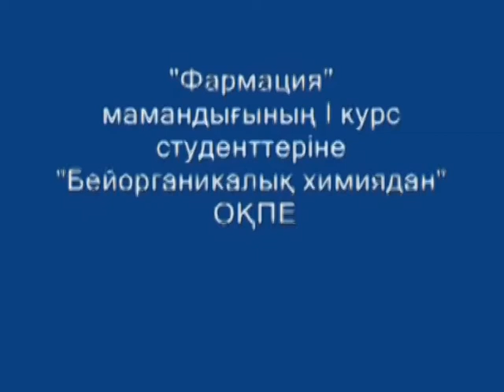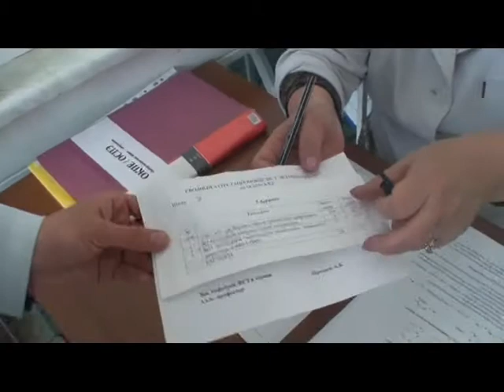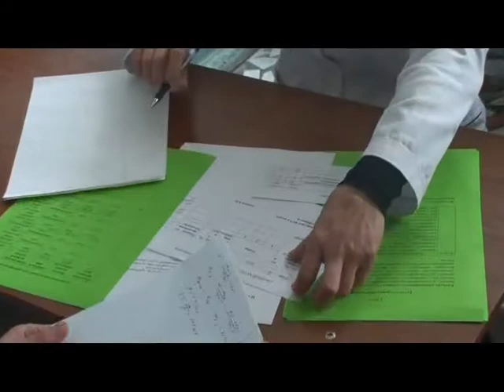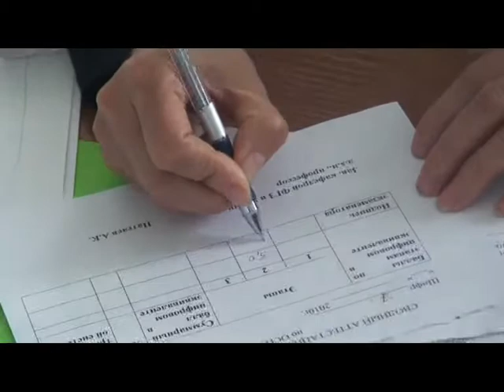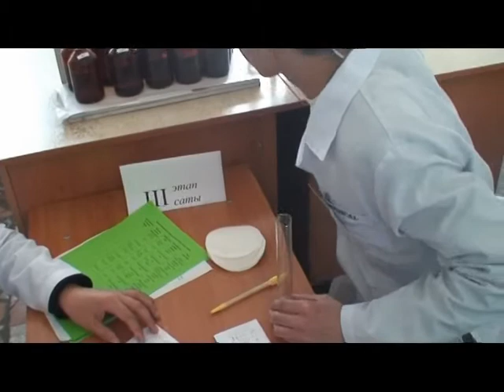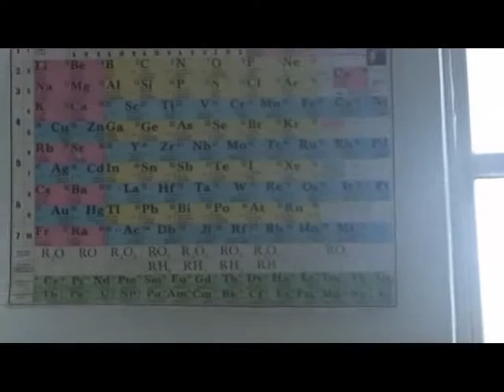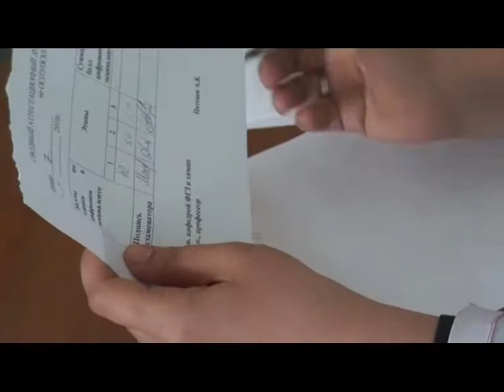Экзамен. Неорганикалық химия пәні.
Кафедра фармакогнозии и химии
Video: v3.